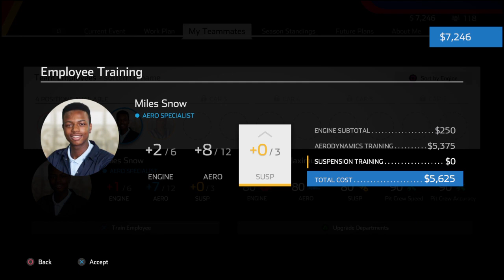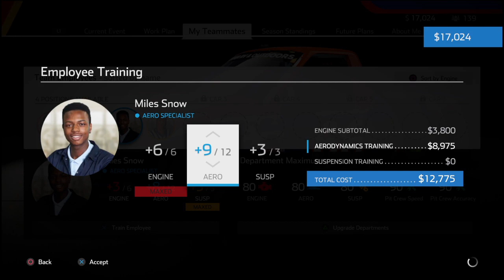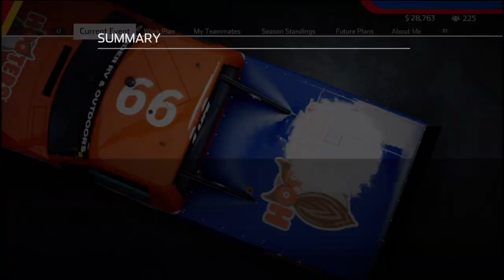Loza Alexander talk Truth Perfect Beats LOLOLOLOL LOVE IT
Truth Talking Brother MY Brother listenwhat saying in the songs